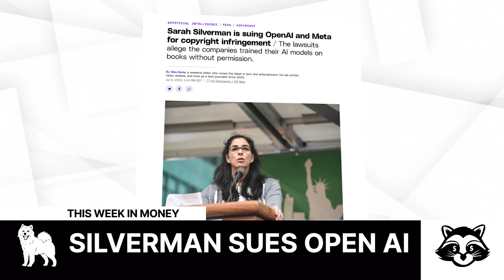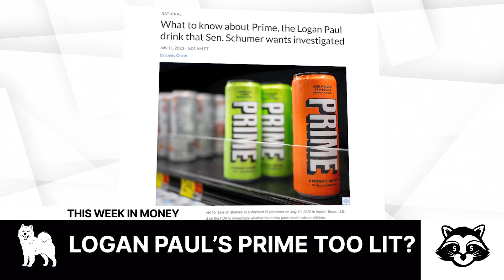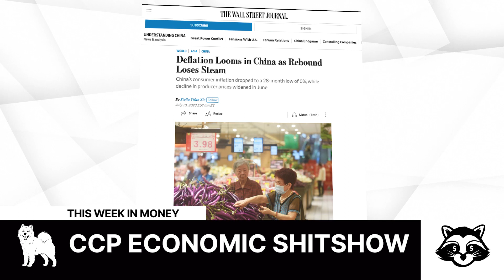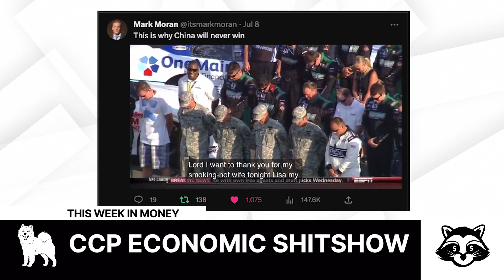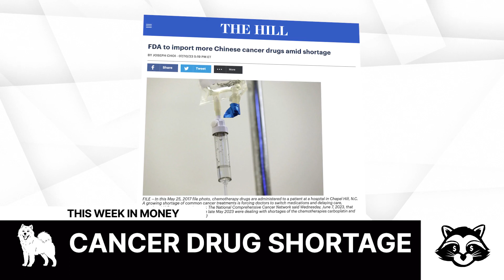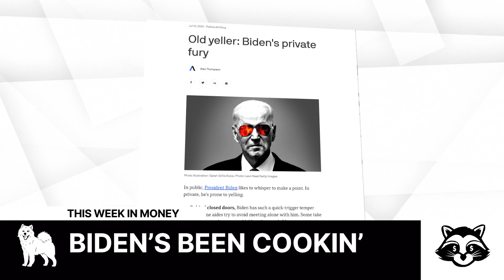Threads Crushes Twitter, Logan Paul's PRIME Get Too Lit, & Sarah Silverman Sues OpenAI | TWIM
While Brian and Mark wait for Barbenheimer to hit the big screen next week, they're recapping and reacting to the latest headlines.

Here's the rundown:
00:00 - Intro
00:53 - Threads crushes Twitter
03:29 - Student debt payments resume
05:12 - Sarah Silverman sues OpenAI
06:57 - Logan Paul's PRIME under fire
08:47 - China's economic shit show
10:51 - FDA to import Chinese cancer drugs amid shortage
12:22 - Joe Biden gets mad
14:12 - Outro
About Bullish Studio:
Bullish Studio is a digital advertising agency and content studio passionate about business, investing, and culture.

About This Week In Money:
“This Week In Money” is a seriously not-so-serious weekly show breaking down the top headlines in money, biz, and culture, hosted by Brian Hanly and Mark Moran.

More TWIM:
More This Week In Money: